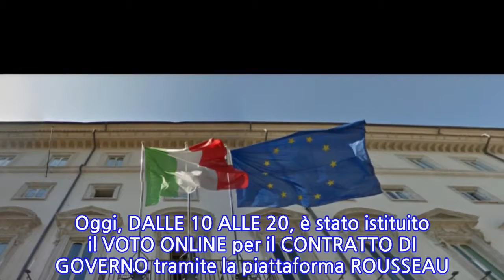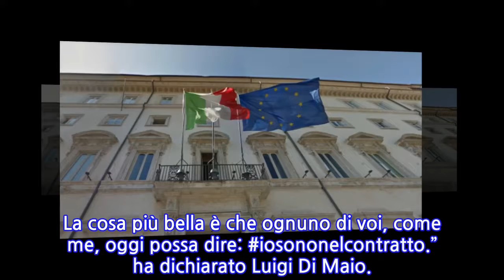Governo, al via il voto online per il contratto su Rousseau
Il giorno decisivo è finalmente arrivato. Oggi, DALLE 10 ALLE 20, è stato istituito il VOTO ONLINE per il CONTRATTO DI GOVERNO tramite la piattaforma ROUSSEAU. Per quanto riguarda la Lega, invece, in questo fine settimana il partito sottoporrà il programma al voto (aperto a tutti) AI GAZEBO IN TUTTA ITALIA.